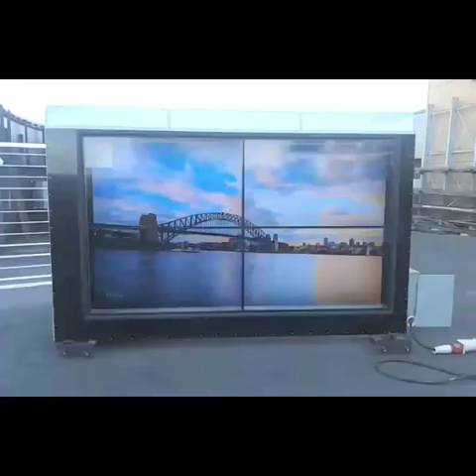SolarBright 4K LCD Video Trailer by FTL Displays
Our unique, patented, SolarBright display fuses cutting-edge technology with ancient engineering wisdom.

4K LCD panels combine with a transparent rooftop and precision light-redirecting mirror system (much like what the Ancient Egyptians used to light the Pyramids) to boost LCD display visibility to its fullest during daylight hours using almost zero power.

At night, an Eco-friendly battery system powers the screens with vivid pop and saturation.

SolarBright - The highest resolution daylight-visible outdoor display, harnessing the clean, green power of the sun!